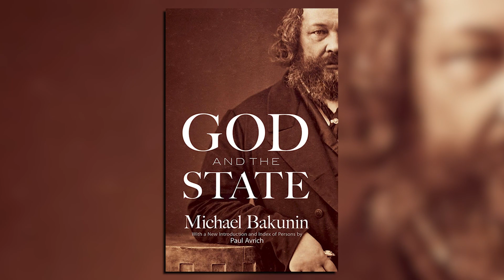Who Was Karl Marx?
Patrick Bet-David has a virtual sit-down with author and professor Paul Kengor. In this short clip they talk about Karl Marx.

About the guest: Paul G. Kengor is an author and professor of political science at Grove City College, a private Christian liberal arts college in Grove City, Pennsylvania. He is the executive director of Institute for Faith and Freedom, a Grove City College conservative think tank/policy center.